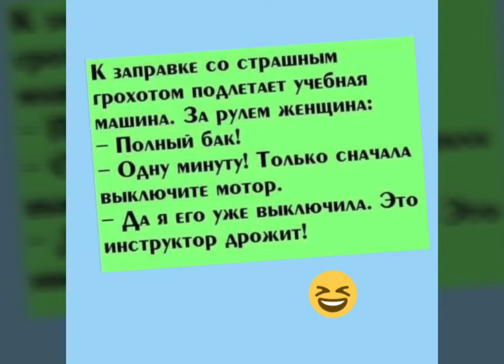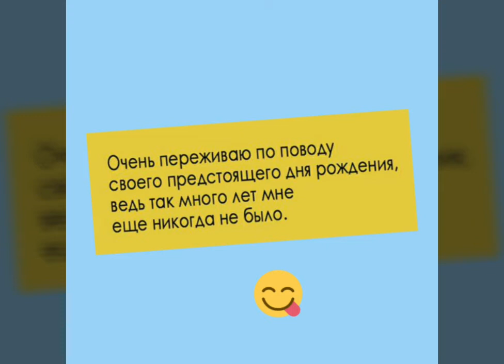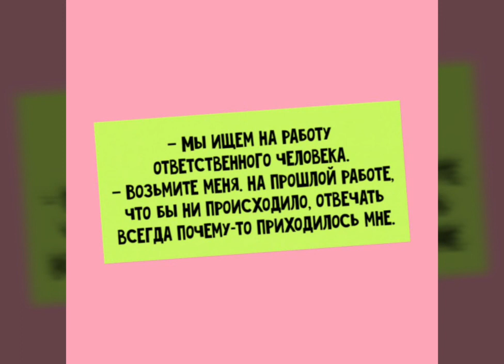Доброе утро!!!! Хорошего настроения в любую погоду! / Добрий ранок! / Good morning!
Всем прекрасного настроения в любую погоду! Доброе утро!